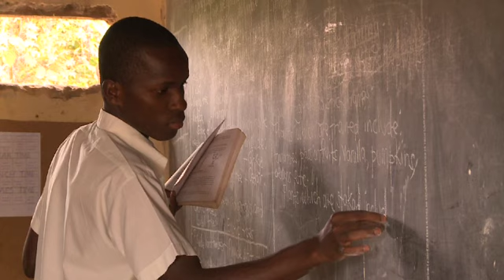Pearl of Africa - The Volunteers' Story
Screener